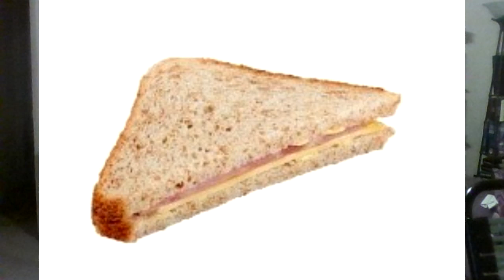AEW Dynamite 3/25/2020: The THEATER of the DELETE, AAA comes to JAX for 1 match...